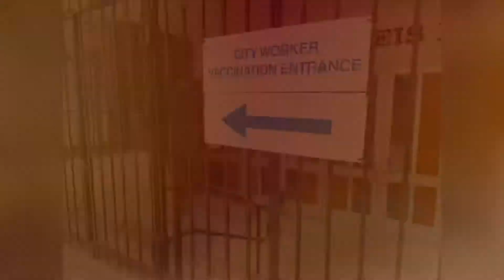I went to get my COVID Vaccine 💉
In this video I take y’all along with me to get my COVID vaccine 💉